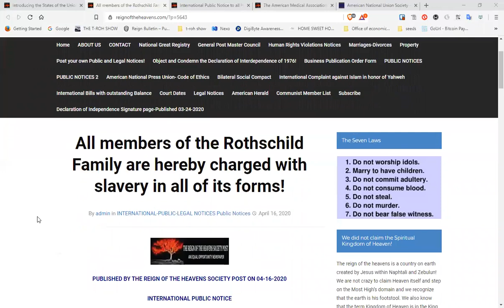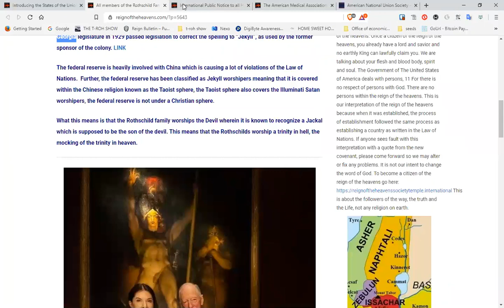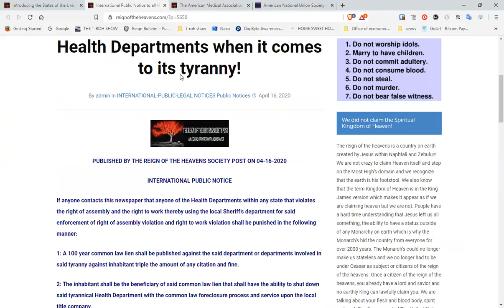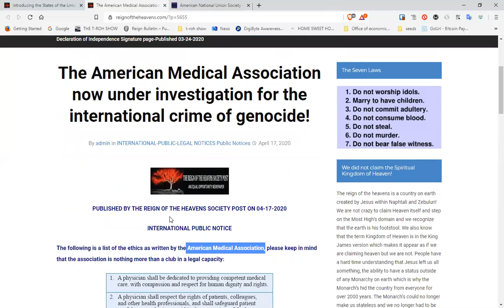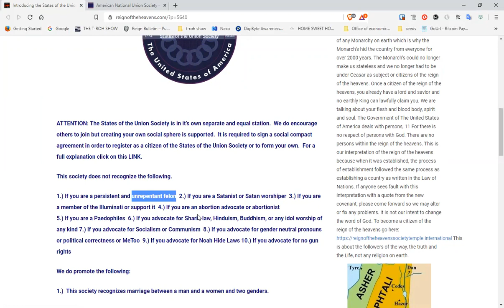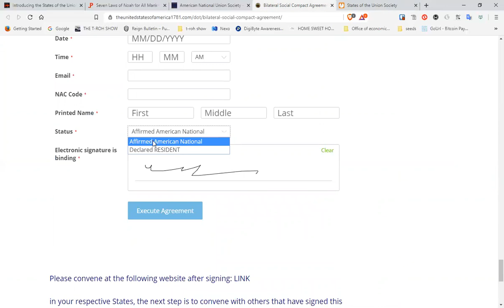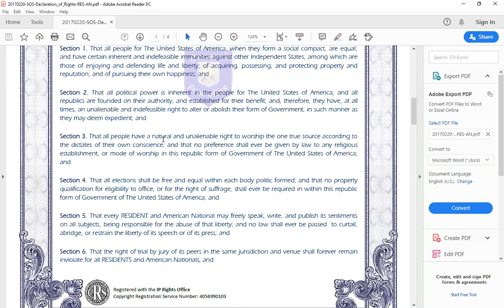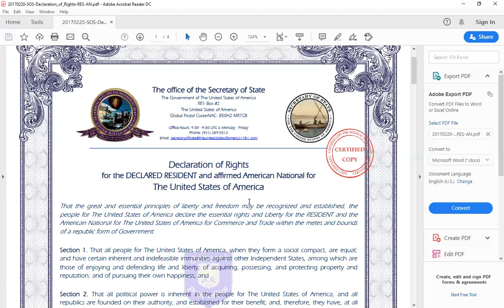THE 173rd BROADCAST OF THE T ROH SHOW!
STATES OF THE UNION SOCIETY